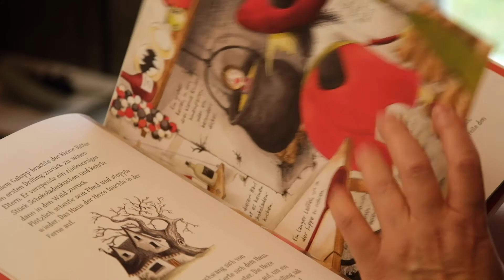Der kleine Ritter der die Ungeheuer zähmte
Wir haben es ja schon immer geahnt: Mit Schokoladenkuchen lässt sich fast alles erreichen! Der kleine Ritter ist ein sehr weiser Ritter, der nicht nur Ungeheuer zähmen kann, sondern auch im Sturm alle Herzen erobert. Wie erfolgreich er ist, beweist die Tatsache, dass das Buch nahezu vergriffen ist. Wer jetzt schnell ist, kann sich in der Schatzinsel Bernau noch ein Exemplar „Der kleine Ritter, der die Ungeheuer zähmte“ von Gilles Tibo mit liebenswerten Illustrationen von Geneviève Desprès sichern.